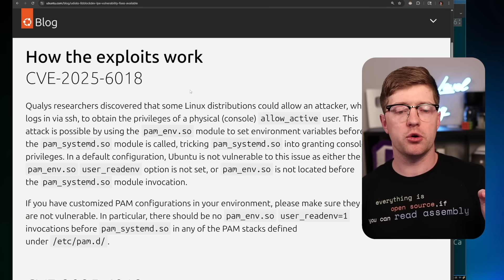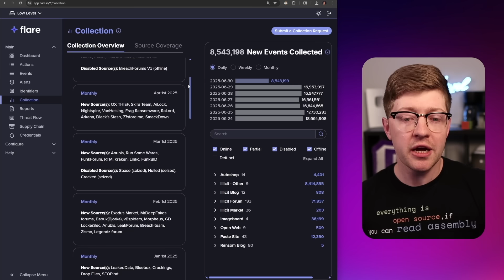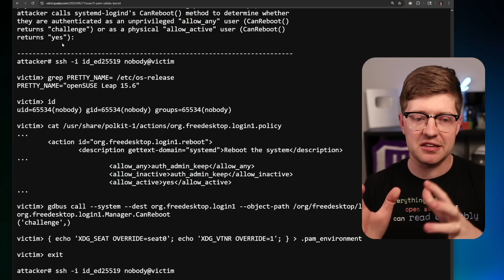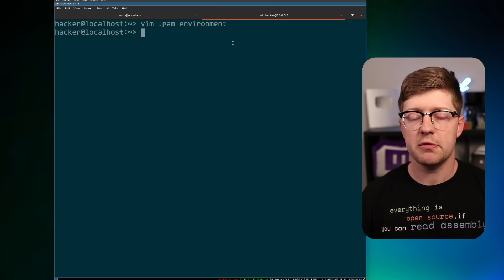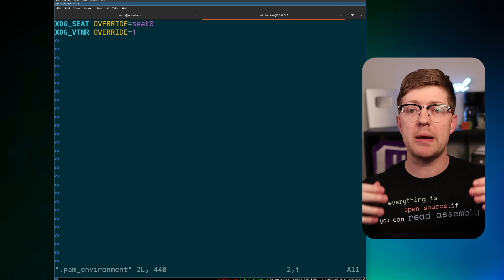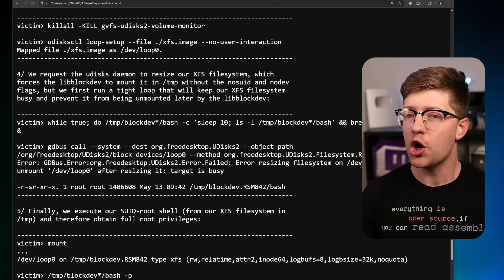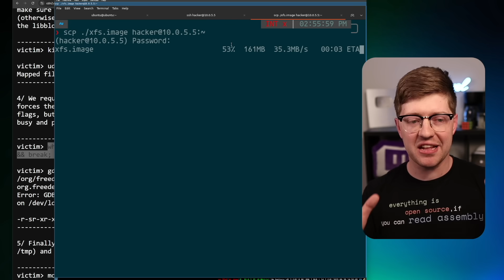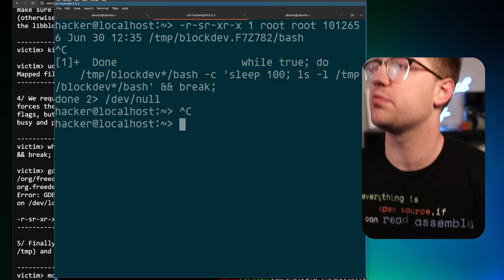another day, another linux privilege escalation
Privilege escalations are some of the coolest vulnerabilities in hacking, and the most dangerous. Hackers can use these to bump their privileges to a dangerous level.

and get ahead of cyber threats!

🧙‍♂️ HACK YOUR CAREER
Wanna learn to hack?